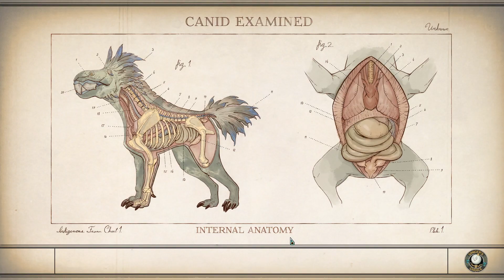Outer Worlds - #95 - Ellis Versicherung [Let's Play; ger; Blind]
Versicherungen sind etwas Seltsames. Man macht eine Wette aus das ein Ereignis eintritt und jemand wettet dagegen. Anstatt das wir den Einsatz aber gleichzeitig zahlen, zahlen wir solange wie nichts passiert. Dann kommt Mathe und Statistik zum Einsatz und am Ende kommt etwas heraus das genügend Gewinn für einen gewaltigen Verwaltungsapparat und eine Yacht erlaubt. In Ellis Fall war die Wette das sie stirbt. Diese Wette hat sie dem Papier nach geworden es ist aber ein wenig unfair das sie nicht den Gewinn der Wette erhält.

Wöchentlich auch Live auf Twitch 20 - 23 Uhr. Outer Worlds immer Dienstags.